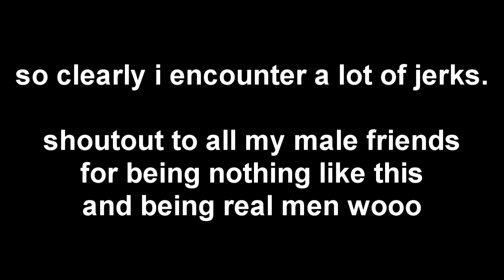If I Were a Jerk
"now I'm a jerk and everybody loves me."
geddit another spongebob reference
THANKS THEA FOR ASKING ME TO FILL IN